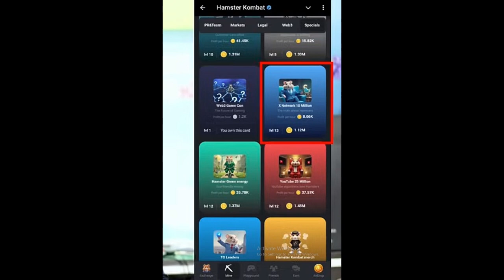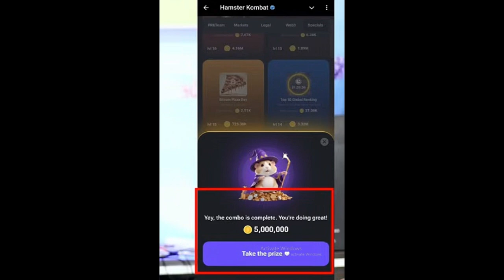02AUG: Hamster Kombat daily Combo | Hamster Kombat Daily Cipher | Daily Combo card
"Hamster Kombat" is an innovative Telegram-based game that combines the excitement of arcade battles with the dynamic world of cryptocurrency. Players command cute, battle-hardened hamsters in thrilling combat scenarios, utilizing unique abilities and strategies to emerge victorious. The game features:
Crypto Rewards: Earn crypto coins by winning battles and completing challenges.
Customizable Hamsters: Upgrade your hamsters with special gear and abilities to enhance their combat prowess.
Interactive Gameplay: Engage in real-time battles with friends and other players from around the globe via Telegram.
Marketplace: Buy, sell, and trade your crypto coins and in-game items within the game's integrated marketplace.
Tournaments and Events: Participate in regular tournaments and special events to earn exclusive rewards and recognition.
"Hamster Kombat" offers a unique blend of fast-paced action and cryptocurrency integration, making it an exciting and rewarding experience for gamers and crypto enthusiasts alike